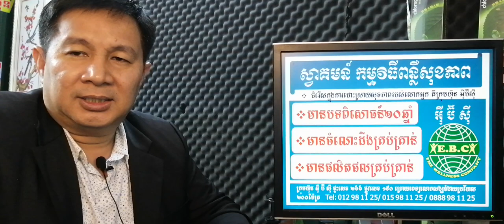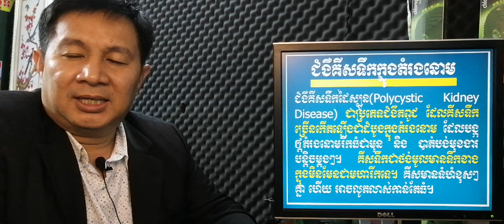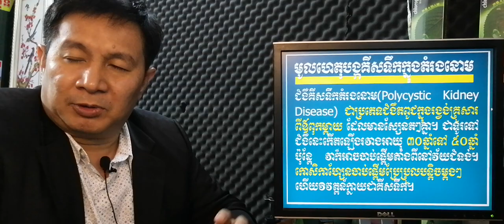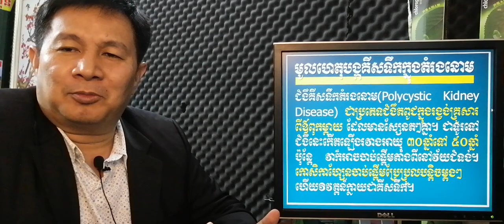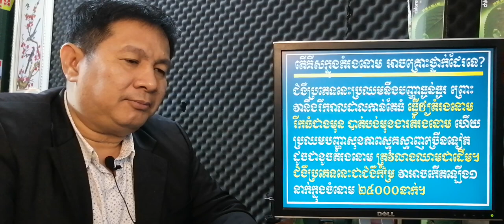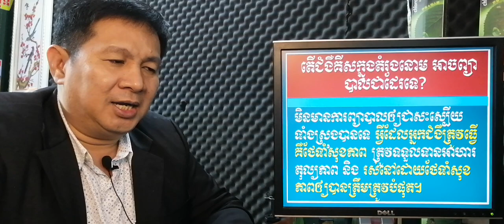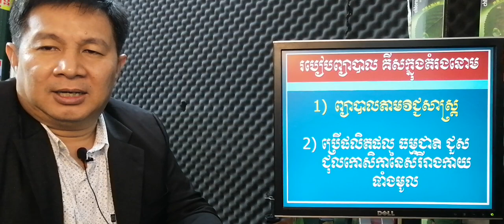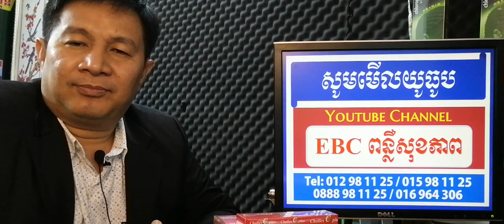EBC ពន្លឺសុខភាព - គីសទឹកក្នុងតំរងនោម Polycystic kidneys disease - English (Pang Leehouv)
គីសទឹកក្នុងតំរងនោម Polycystic kidneys disease ពន្យល់បកស្រាយដោយលោកគ្រូ ប៉ាង លីហ៊ៅ (Pang Leehouv) តំណាងក្រុមហ៊ុន អ៊ីប៊ីស៊ី (EBC)